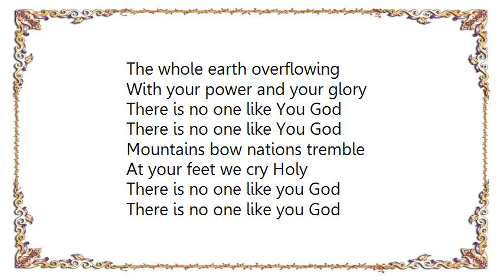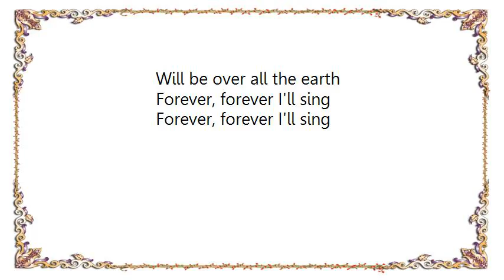Hillsong - Let Creation Sing Lyrics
[Lyrics Hillsong - Let Creation Sing]
The whole earth overflowing
With your power and your glory
There is no one like You God

Mountains bow nations tremble
At your feet we cry Holy

Let creation sing of the risen king
Let the universe resound
With a shout of love
We will give to You
All the highest praise

Let your light shine upon us
For the glory of your name
Will be over all the earth